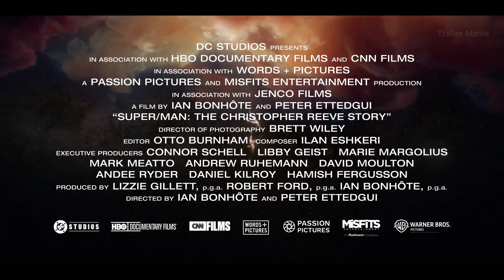Super Man: The Christopher Reeve Story - Official Trailer (2024)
The man you knew, the story you didn’t. Super/Man: The Christopher Reeve Story - releasing in select Cinemas on October 10.